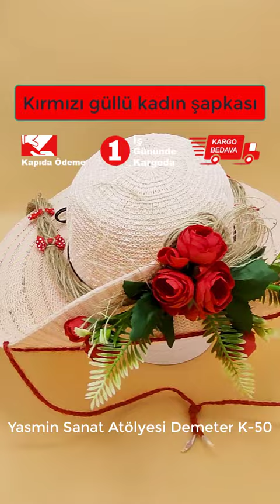K-50 Demeter Kırmızı güllü kadın şapkası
Yasmin Sanat Atölyesi

Hasırlı şapka duvar süsü. Dilerseniz balkon süsü veya kapı süsü olarak da kullanabilirsiniz.

Yaz temalı,  kırmızılı ve bordo güllü, hasır şapka. Kırmızı fiyonklu, saçlar jüt ipli dir.

Yasmin Sanat Atölyesi ile evinize yenilikçi bir hava katın!

Ürün çapı 50 cm.

Kapıda ödeme imkanı var.

Kargo bedava.